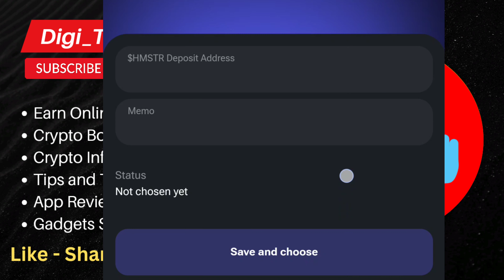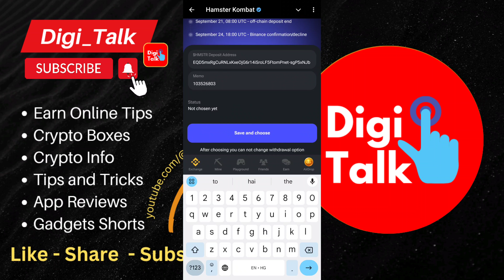Hamster Kombat Withdrawal Process Binance | Hamster Kombat Binance Listing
How to Connect Hamster Kombat to Binance | Hamster Kombat ko Binance Se kaise Jodein 🐹

ByBit Sign Up Link

Hamster Kombat
Binance Airdrop
HAMSTER KOMBAT Airdrop
Add Binance to Hamster Kombat
Hamster Kombat Withdrawal
Hamster Kombat Binance Listing
Hamster Kombat Binance Withdrawal